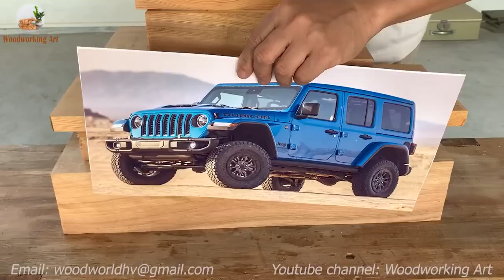#82 Wood Carving 2023 Jeep Wrangler Rubicon Woodworking Art Woodworking Art hd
#82 Wood Carving - 2022 Jeep Wrangler Rubicon - Unique wooden version. All wooden car made by a Vietnamese carpenter.

If you want to own the wooden 2022 Jeep Wrangler Rubicon. you can buy directly from me and pay with Western Union or MoneyGram.

#82 Wood Carving   2022 Jeep Wrangler Rubicon   Woodworking Art

Please do not upload our videos on any social platforms without our permission.